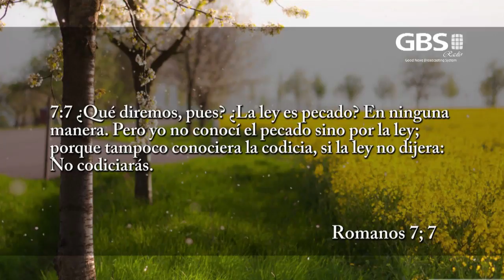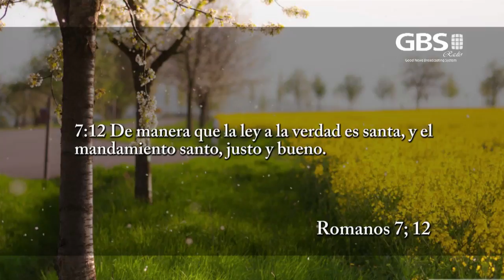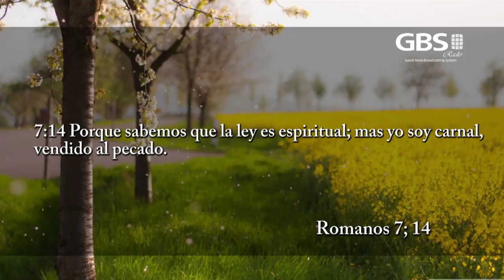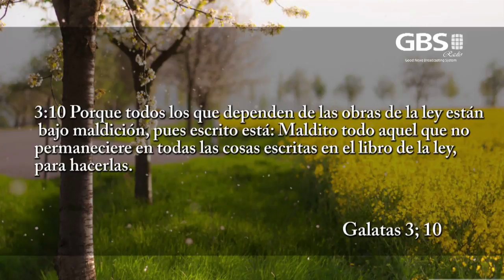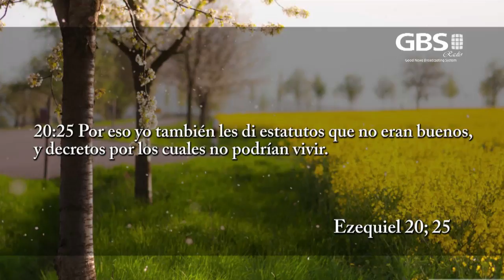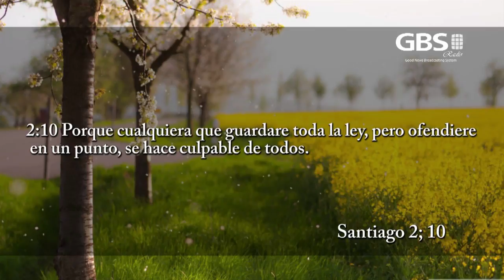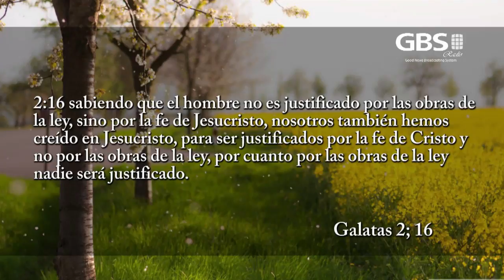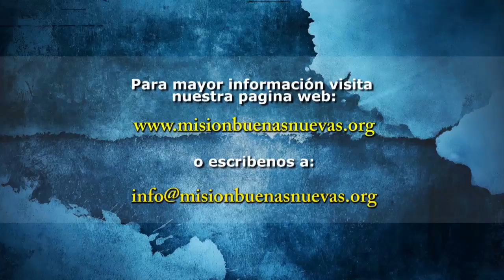5.- Aula del Evangelio - La Gracia del Perdón eterno.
5.- Aula del Evangelio - La Gracia del Perdón eterno.